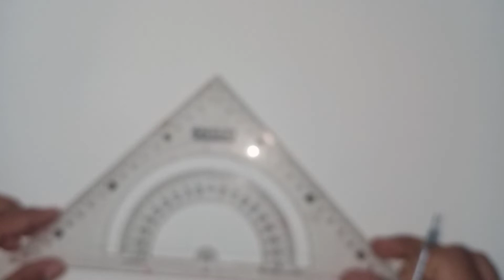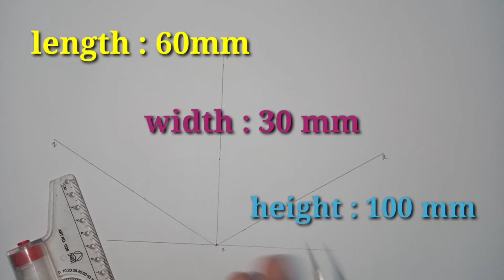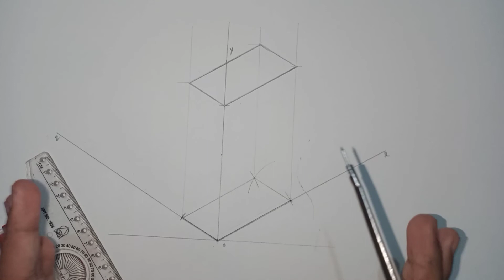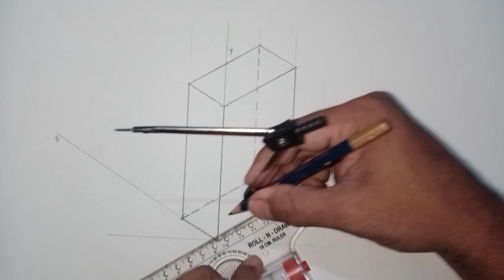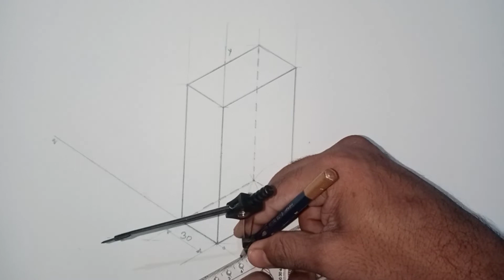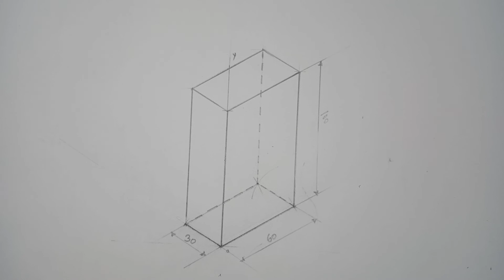isometric view of rectangular prism in hindi | how to draw rectangular prism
isometric view
rectangular prism
Engineering drawing
Engineering graphics